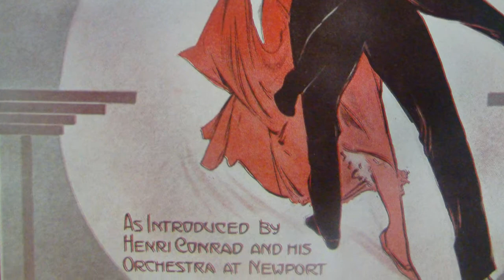Heart O' Mine Valse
This Waltz was composed by Robert Keiser and Eugene Platzmann in 1913 and introduced by Henri Conrad and his Orchestra at the Newport Casino.

The photos are of the Newport Casino at the beginning of the 20th century and come from the Library of Congress and Providence Public Library Digital Archives.